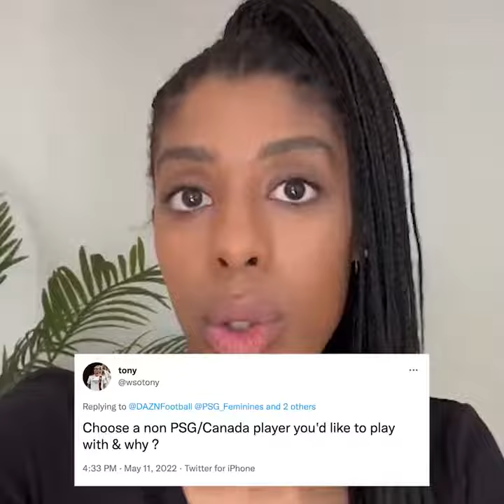Ashley Lawrence 🇨🇦 talking about Sam Kerr. 😀❤️💙